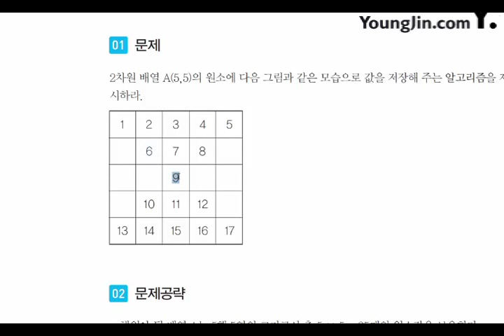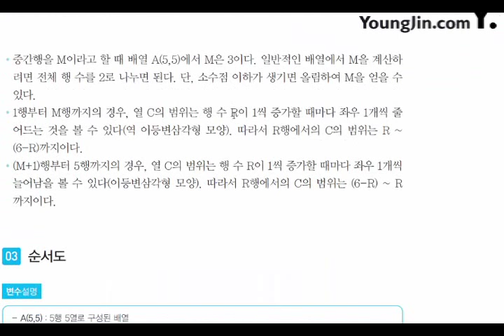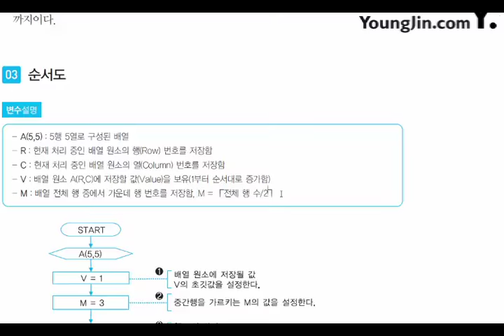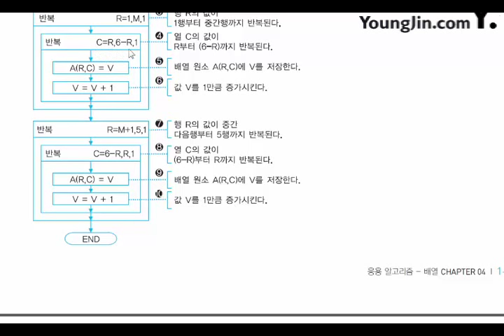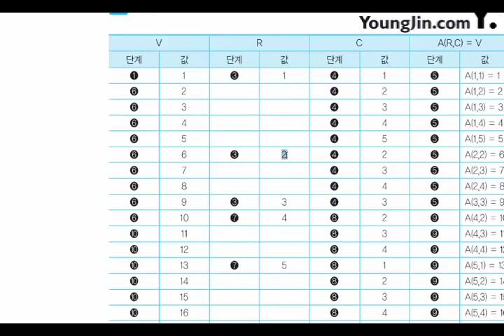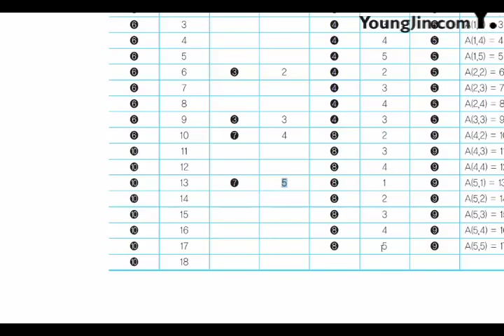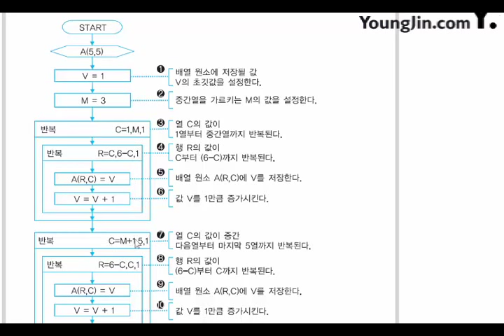[신간] 어플리케이션 개발_응용 알고리즘_배열(3)